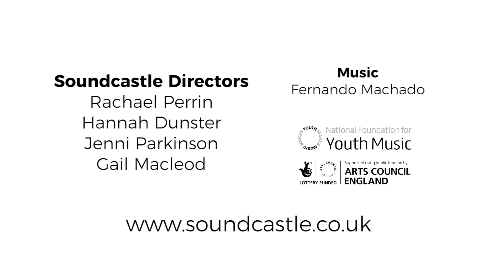Soundcastle - for Music Makers and Creative Thinkers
We are a music social enterprise that connects communities, enhances wellbeing and reduces social isolation.

Working across London, Bristol and the South-East, we run sustainable programmes that enable people with any or no level of musical experience to create imaginative and thought-provoking new music.